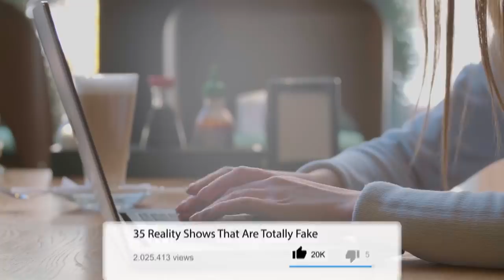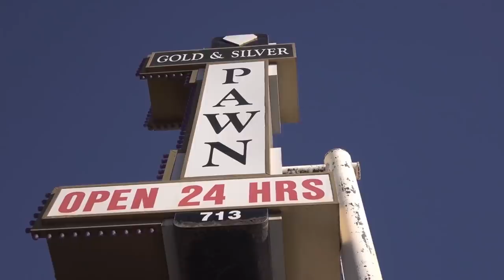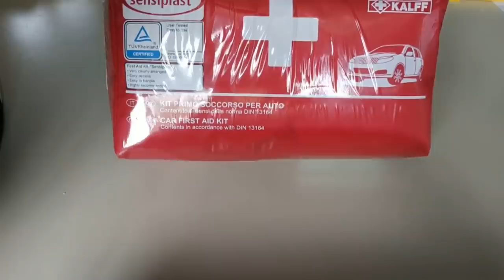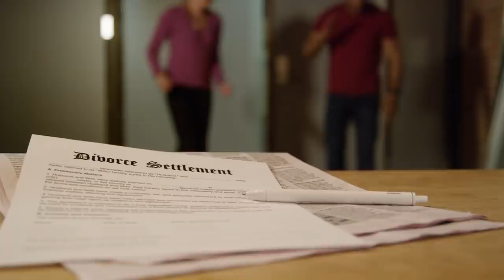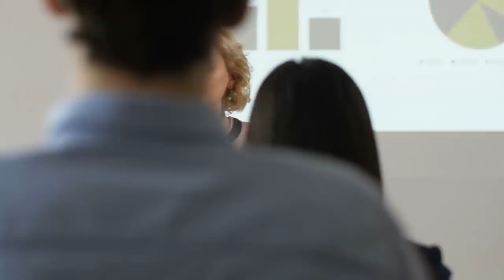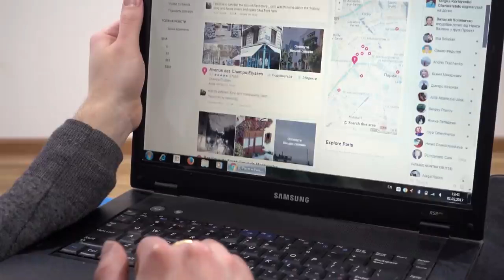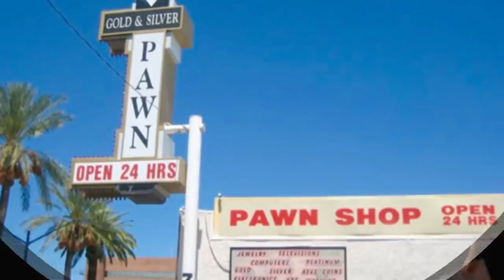35 Reality Shows That Are Totally Fake